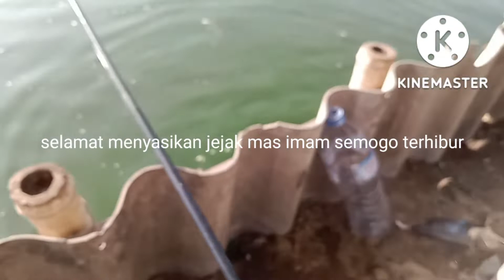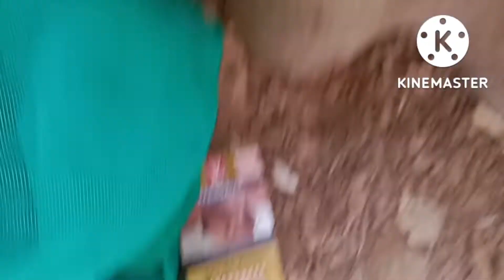sambaran ikan bawal satu ini bikin nagih "spot tersembunyi jadi primadona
mancing seru strike ikan bawal beru ukuran besar dan ikan lele kolam berkesan di hati kami saat haus strike